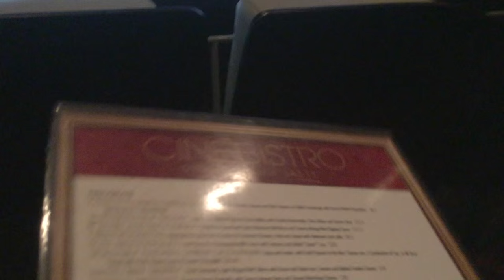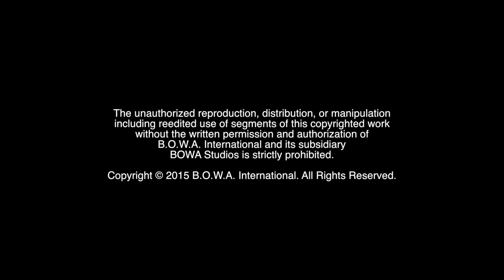BATH TIME! (Season 3, Episode 43)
Who's jeopardizing their future? What's the best way to watch a movie while getting fine dining? Watch to find out!

The Marketing Crusader helps a youth navigate his way through a troublesome experience while teaching him a valuable life lesson. Meanwhile, the Motivation Mogul, I.T. Wizard and the rest of the team enjoy some fine dining while watching a movie at the CineBistro.

BOWA Studios
12080 Southwest 127 Avenue
Suite 305